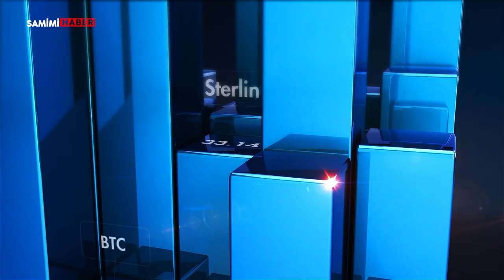Altında çarpıcı yükseliş devam edecek mi? Finans Analisti İslam Memiş yorumladı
Aleyna Horasan’ın sunduğu Paranın Şifresi programında Finans Analisti İslam Memiş, altında çarpıcı yükselişi değerlendirdi. Dünya Altın Konseyi'nin verilerinden bahseden Memiş, Türkiye'de ve dünyada 'yastıkaltı altın' rezervlerinin tahmin etmenin mümkün olmadığını dile getirdi.